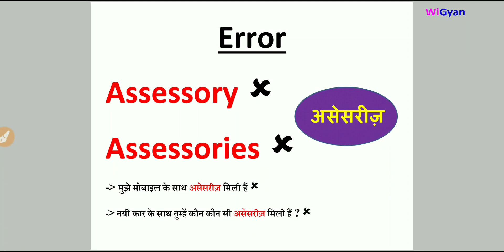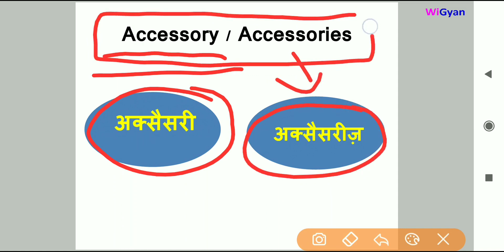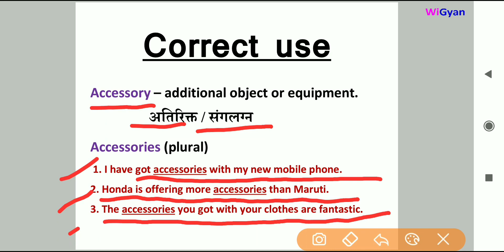English ke very important concept by Gyanendra sir,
और विडियो देखने के लिए प्लेलिस्ट में जाकर देख सकते है
किसी सुझाव के लिए 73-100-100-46 पर व्हाट्सएप करे

Maa Academy is best institute in Lucknow. Experience faculty,  good atmosphere

MaaAcademyLucknow is competitive level exam .
Maa Academy coaching KE Director and Founder ..  DINESH MAA

💯% SUCCESS PANE KE  liye JOIN kre